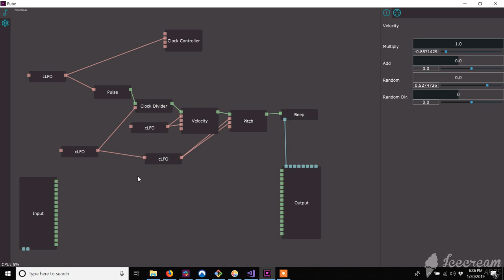rubetest 2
Just having a little fun making "the canonical computer music"